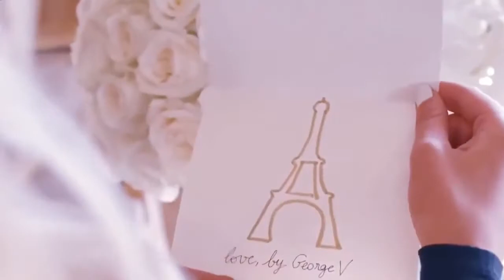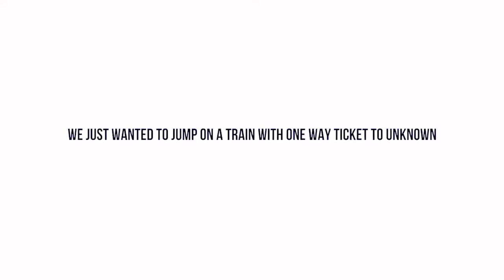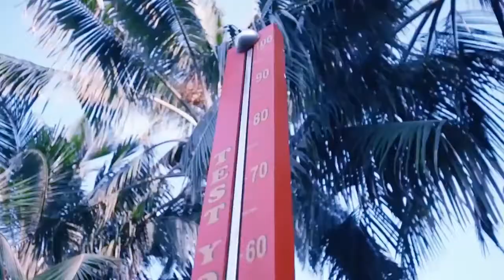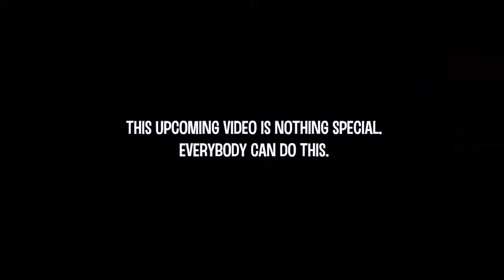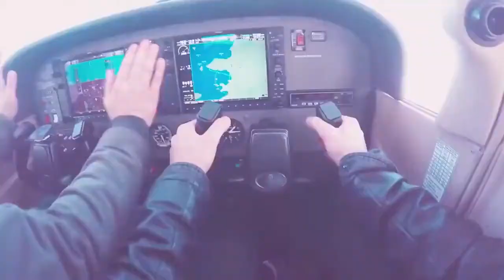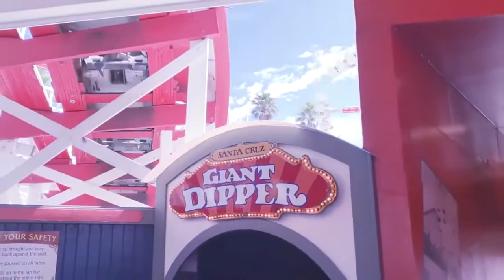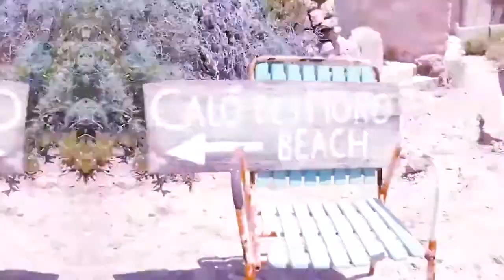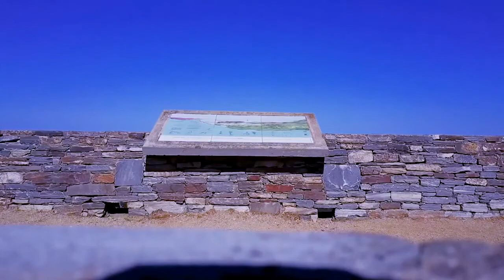Mega Hits 2021 _ Best Of Vocal Deep House Music Mix 2021 _ Summer Music Mix 2021 World Tv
The Best Music Ever , In The World oF Arts And Music , A New Type oF Music That Attracts Attention